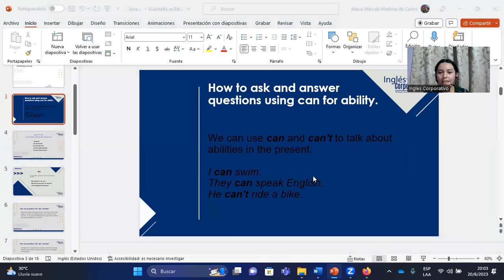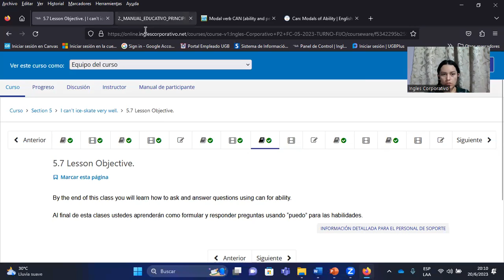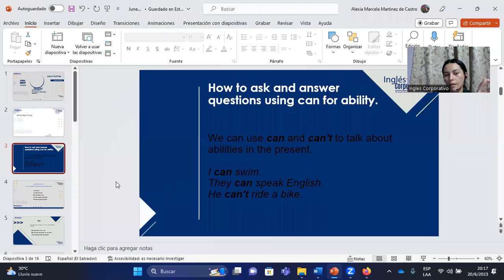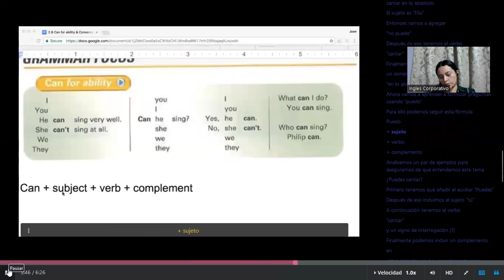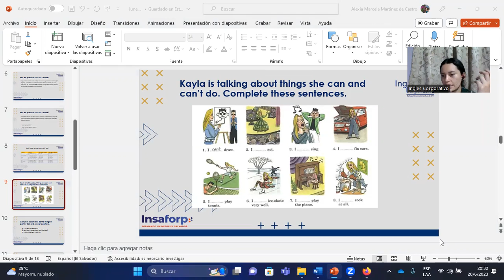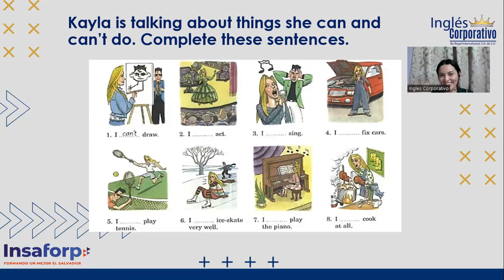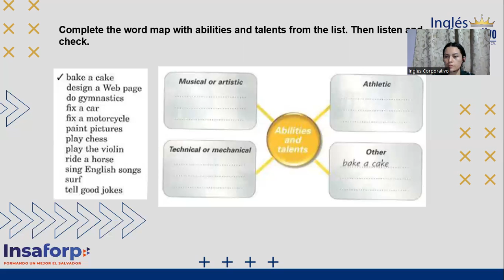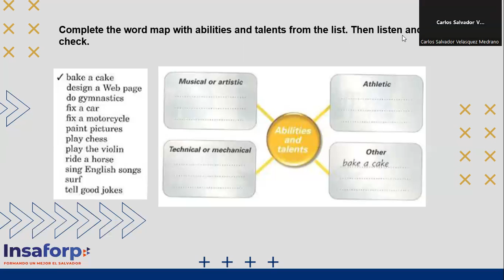SESION14-20/06/2023-P2-15-HANES-8-9-PM-05-23-MARTINEZ-CAN FOR ABILITY